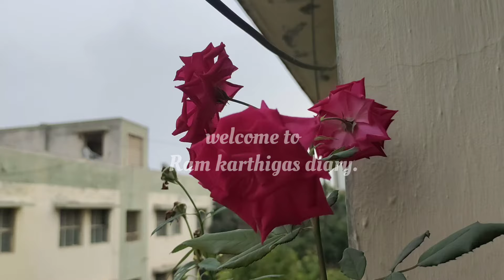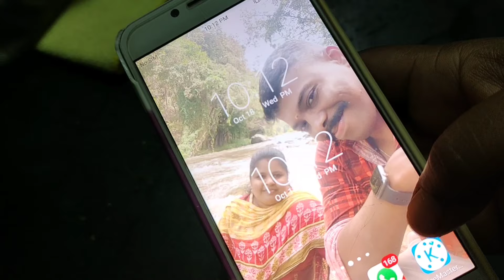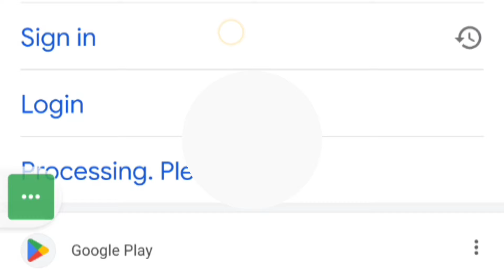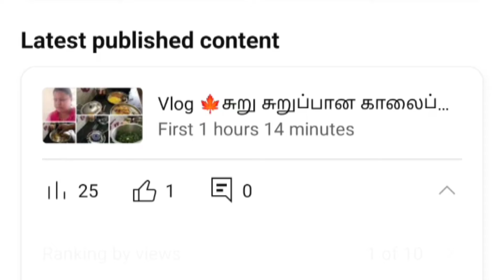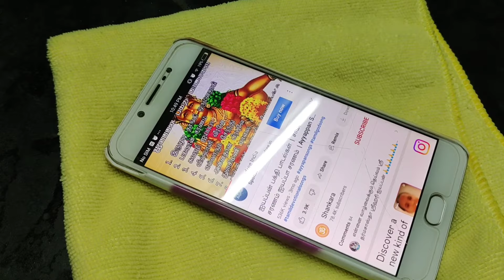😇கட கடனு இரண்டு நாளில் !!!self motivation ||9.30am to 9.30pm two days ||Ram karthigas diary vlogs😍.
😍Two days routine vlog ||self motivation ||9.30am to 9.30 pm routine ||Ram karthigas diary.

with love 😍
@Ram karthigas diary.